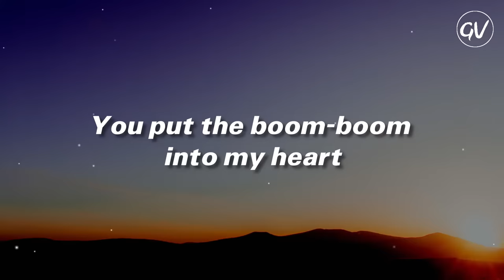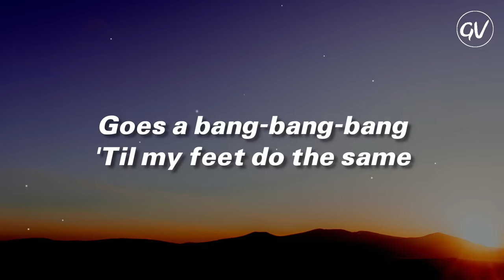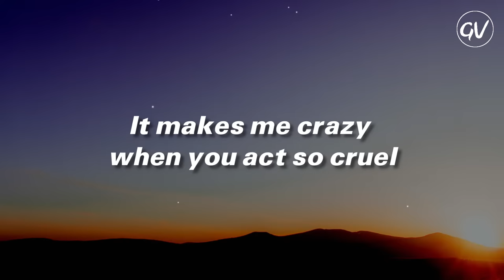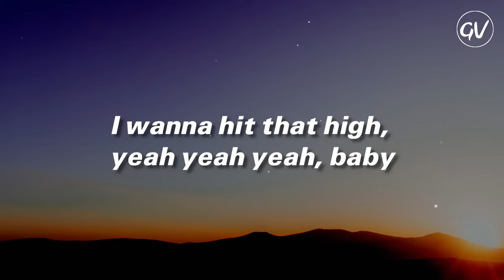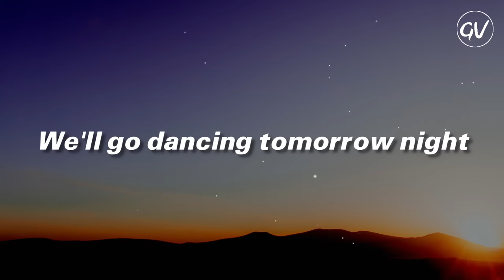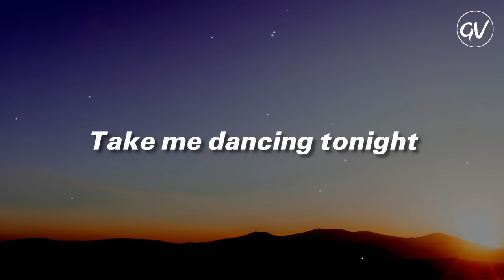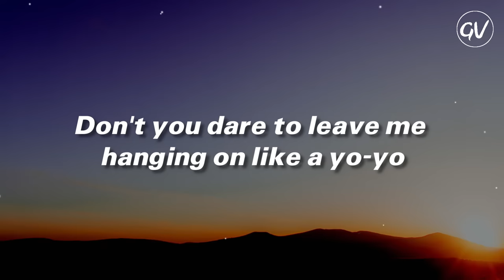Wham! - Wake Me Up Before You Go-Go [Lyrics]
Lyrics Video for "Wake Me Up Before You Go-Go" by Wham!

Jitterbug
Jitterbug
Jitterbug
Jitterbug
You put the boom-boom into my heart
You send my soul sky-high
When your lovin' starts
Jitterbug into my brain
Goes a bang-bang-bang
'Til my feet do the same
But something's bugging me
Something ain't right
My best friend told me
What you did last night
You left me sleeping in my bed
I was dreaming
But I should've been with you instead
Wake me up before you go-go
Don't leave me hanging on like a yo-yo
I don't wanna miss it when you hit that high
'Cause I'm not planning on going solo
Take me dancing tonight
I wanna hit that high, yeah yeah
You take the grey skies outta my way
You make the sun shine brighter than Doris Day
You turned a bright spark into a flame
My beats per minute never been the same
'Cause you're my lady
I'm your fool
It makes me crazy when you act so cruel
Let's not fight
We'll go dancing
Everything will be alright
I wanna hit that high, yeah yeah yeah, baby
Cuddle up baby
Move in tight
We'll go dancing tomorrow night
It's cold out there
But it's warm in bed
They can dance
We'll stay home instead
(Jitterbug)
Don't you dare to leave me hanging on like a yo-yo
Take me dancing
A boom-boom-boom-boom, oh!
A boom-boom-boom-boom (Yeah, yeah)
(Take me dancing tonight) Yeah!
Yeah, yeah

📷: unsplash
📜: musixmatch

Wake Me Up Before You Go-Go · Wham!

Make It Big

Composer, Lyricist, Producer: George Michael